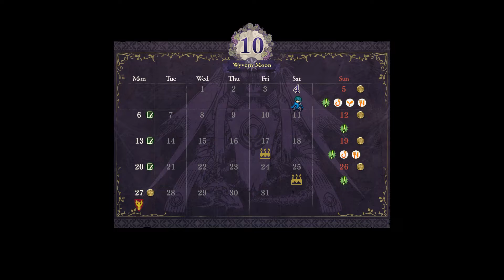Black Eagles, Episode 9: Rumors of a Reaper, FE3H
Black Eagles, Episode 9: Rumors of a Reaper

IMPORTANT
The following is a video game guide. Fire Emblem: Three Houses is owned by Nintendo, Intelligent Systems, & Koei Tecmo. Please support the official release.